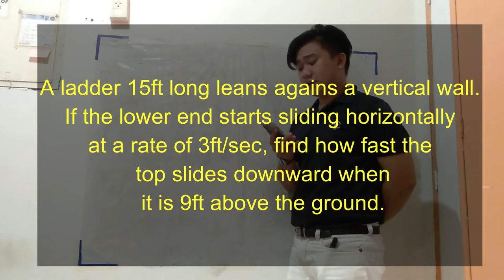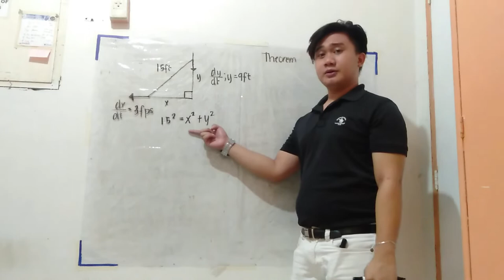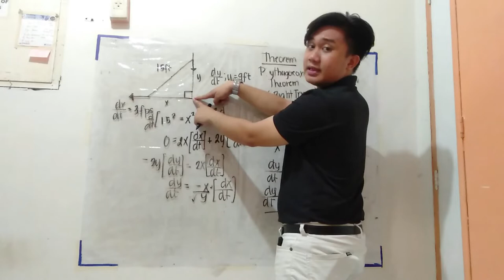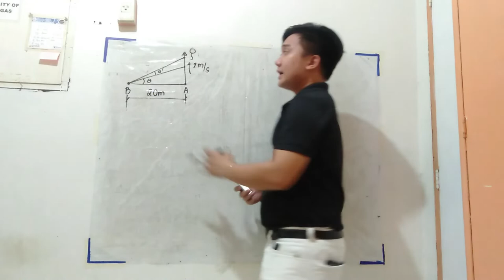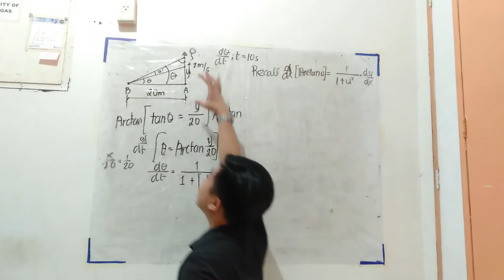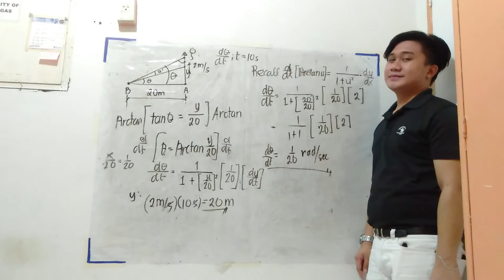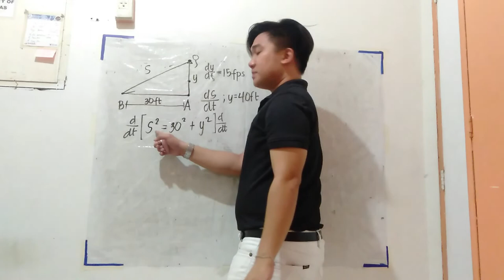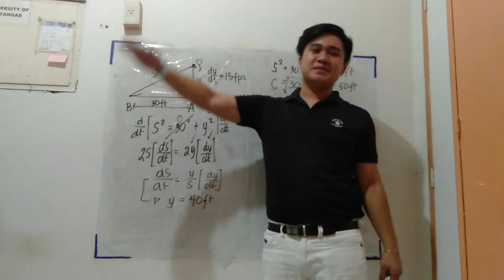Time Rates: Balloon Rising, Ladder Sliding and Angle of Elevation Changing Problems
This video lecture shows the learner how to analyze and solve more type problems in TIme Rates.
Three different problems, three different scenarios and principles are discussed.